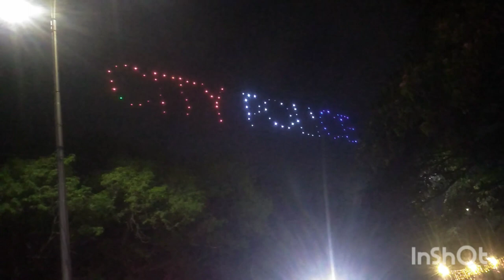Coimbatore 2024 New Year Event /Valangulam/@sridhanshika0808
Coimbatore new year 2013event @ valangulam